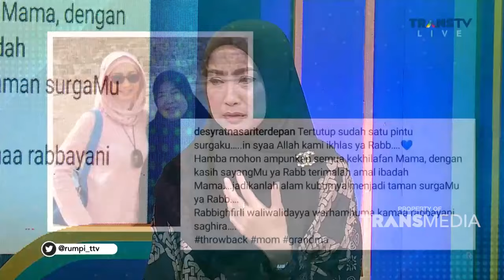Gula Aren Ingatkan Desy Ratnasari Dengan Sang Ibunda | RUMPI (10/6/22) P2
RUMPI
TAYANG SETIAP SENIN-JUMAT PUKUL 14.00 WIB